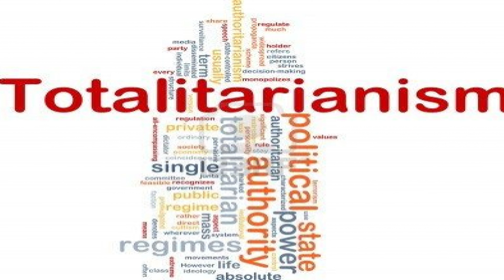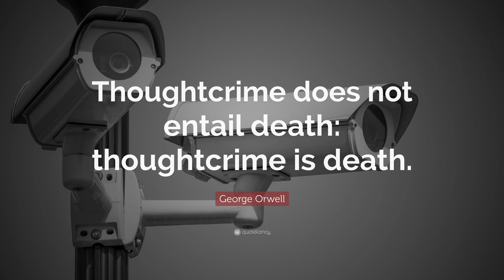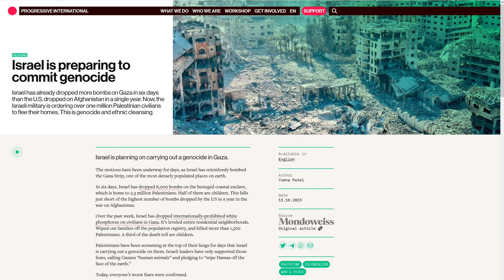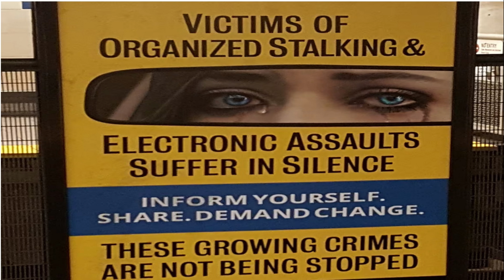These Draconian times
FYI: The censorship, shadow banning and view counter manipulation of all my social media even bitchute has never been as bad as it is now! and I would like to ask for your help, in sharing my content and liking or disliking it, so to get a better idea of the actual numbers of people seeing my content, that will be much appreciated thanks.

About how Western establishments that run our Western countries are truly technocratic authoritarians wanting to enslave and totally control entire populations, wreaking havoc all over the world! not to mention against us their own populations, using all kinds of Draconian measures and technological capabilities like the targeted individual program now publicly, against people and groups at an expanding rate whom they find undesirable, problematic or some kind of  thought criminal this can inevitably be anybody, and you don’t have to have done anything wrong or illegal! They can just direct their propaganda arm against you, and use their illegal surveillance which everybody is subjected too, in a plethora of ways! not to mention remote neural monitoring which is also a very real thing, and they will use these technological developments and advantages over us, to proclaim, probably falsely that you have some kind of fanatical, extremist or criminal intent in your subconscious, that they will likewise proclaim that you will act out, regardless of no previous history in those regards, through these Draconian ways and methods they can and will announce that their persecution of you, will always be justified and necessary, in other words they are saying and doing whatever they want without any kind of legal justification or merit whatsoever, and you can forget completely about the rule of law and democratic societies this is a thing of the past, if it has ever really been true! for the powers that be! At this rate which things are going now, the dystopian nightmare that I am Stephen Bell am living in real life which everybody already knows about! Will become a reality for everybody except a tiny percentage of people in the not so distant future which you are definitely not included in!